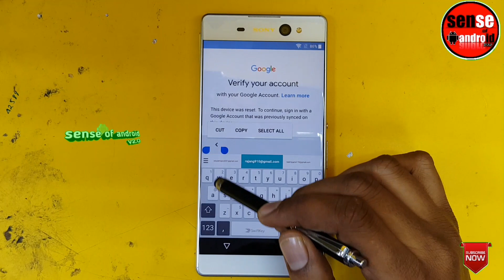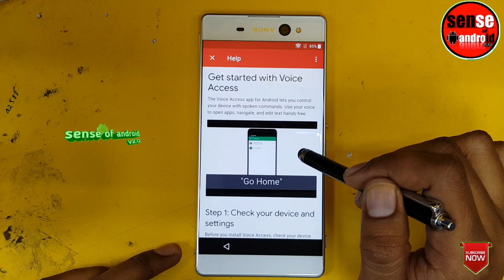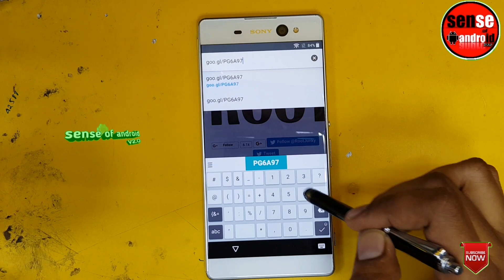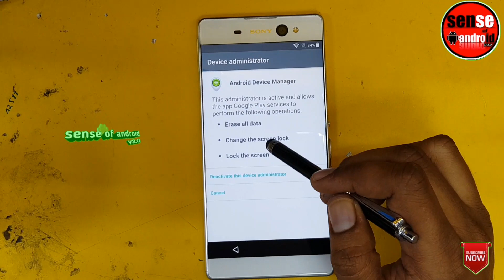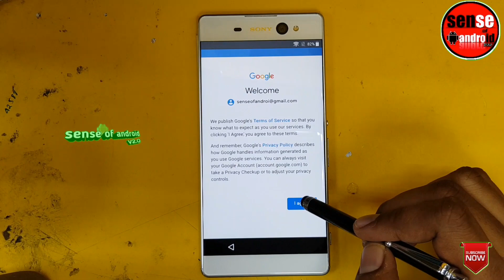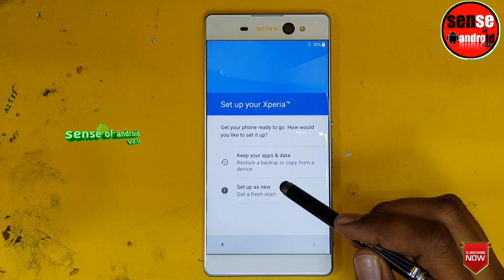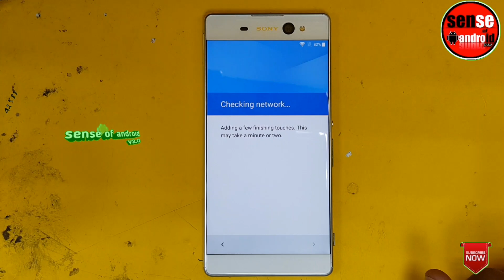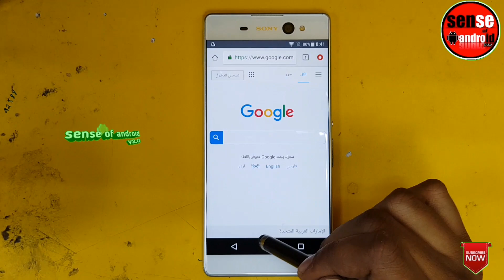Bypass Google Account Sony Xperia Android 7.0 Nougat Remove FRP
FINAL WAYS BYPASS FRP GALAXY S7 S7 EDGE G930F G935F ANDROID 8 0 SKIP GOOGLE ACCOUNT

Join my what's group